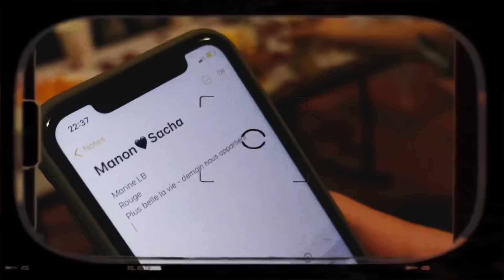vlog à la maison - vraie vie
hi comment ça va ? bienvenue dans ma vie quotidienne, à la maison

• Tiktok (oui) : @leajplf
• Snapchat : ça existe encore ??

Celle qui tient la caméra (Canon G7X MARK 2) et fait le montage (Final Cut pro X): moi bisous

Si t'as lu toute la barre d'info essayes de deviner en commentaires ça veut dire quoi JPLF (doucement stp)

35500
Merci d'être la, AMOUUUR xx